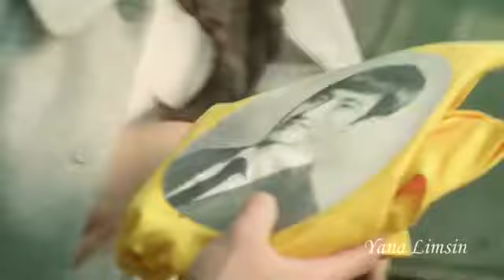💖 Знаменитости поселились в соседнем доме 💖Exo по соседству / EXO Next Door"💖Love Story Mix 💖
💖 Знаменитости поселились в соседнем доме 💖 Клип к дораме "Exo по соседству / EXO Next Door"  💖Love Story Mix 💖
Дорама EXO по соседству (EXO Next Door) [2015], также известна как EXO Lives Next Door / EXO, которые живут со мной по соседству / Мои соседи EXO / По соседству с ЕХО / 우리 옆집에 EXO가 신다.

Что же может измениться в жизни молодой, но одинокой девчонки, когда в качестве соседей у нее появляются четыре знаменитых молодых человека? Все они — солисты модной, молодежной группы. Парни — настоящие красавчики, имеющие не только музыкальный талант, но и толпы взбалмошных поклонниц. Это добрая, искренняя и веселая история, которая больше не позволит усомниться в том, что чудеса бывают, только очень важно верить в них!

Песня (music): Nightcore - Lily (Alan Walker) Lyrics